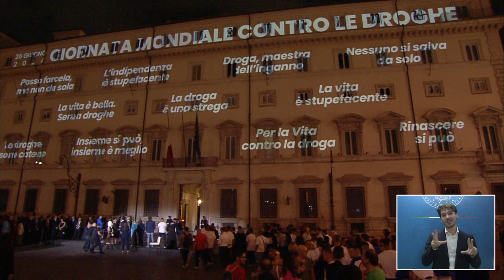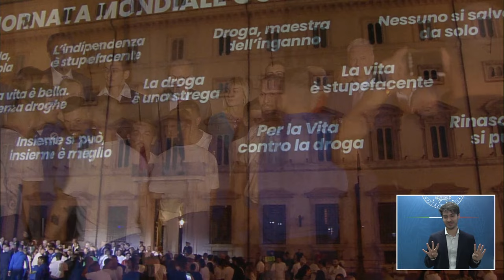Giornata mondiale contro le droghe, la cerimonia a Palazzo Chigi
Palazzo Chigi, 25/06/2024 - Il Sottosegretario di Stato alla Presidenza del Consiglio dei Ministri con delega alle Politiche Antidroga, Alfredo Mantovano, interviene alla cerimonia di di illuminazione della facciata principale di Palazzo Chigi in occasione della Giornata mondiale contro le droghe.